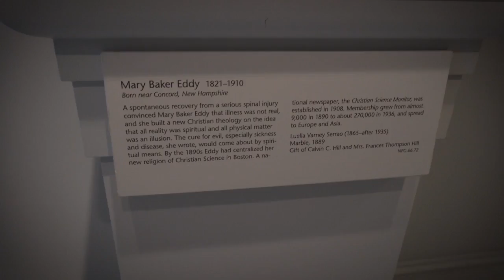Portraits Come to Life University Of Maryland